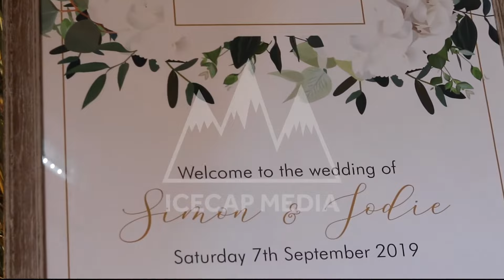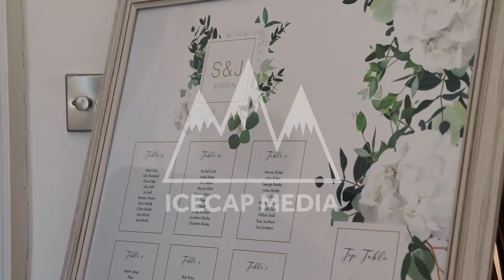Simon and Jodie Wedding Day - Bawtry Hall